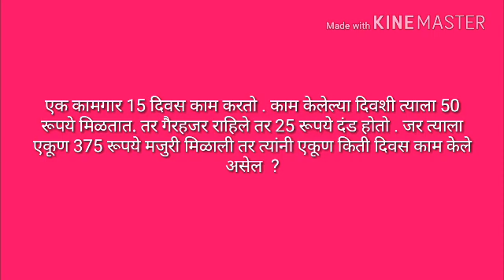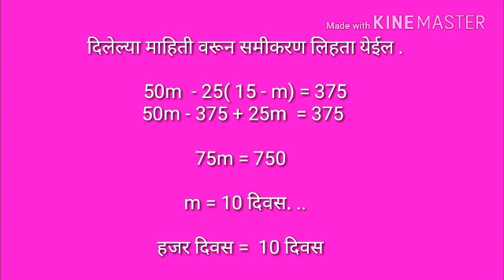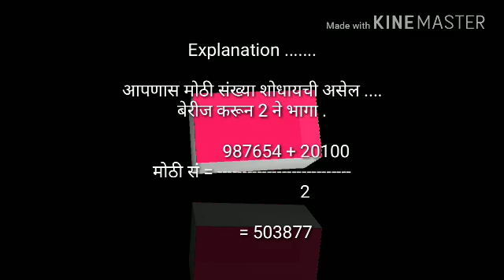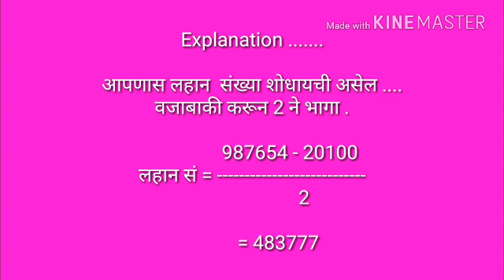Time Work | काम काळ | math tricks